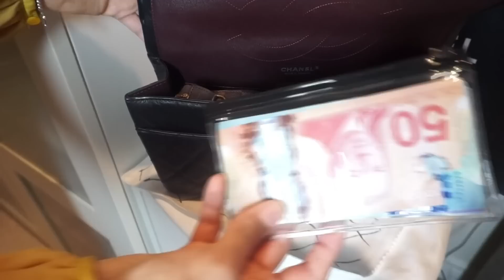Chanel 2.55 Reissue Review - My honest opinion - Chanel 227 / Chanel Maxi 2.55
Hello all,

Whether you are a true Chanel Lover, collector or newbie, this video is for you!
P.S. I'm still figuring out the lighting placement - so I'm pretty washed out in this video!

Timestamps

0:00 Chanel 2.55 Reissue Review - My honest opinion
01:34 Brief overview of the bag
07:39 Weight
09:47 Sizes
11:00 Story of how I bought the bag
20:23 Wear and Tear
20:26 Strap details
23:17 How to Store the bag
27:07 Comparison to the Jumbo Classic

Chanel Bags for Investment? Think again! - Why price increases don't increase the value of your bag

Watch ​⁠ @SuperDacob ‘s indepth review of the 255 bag and story from a subscriber on the history of the 255